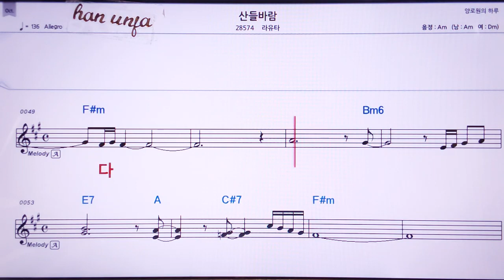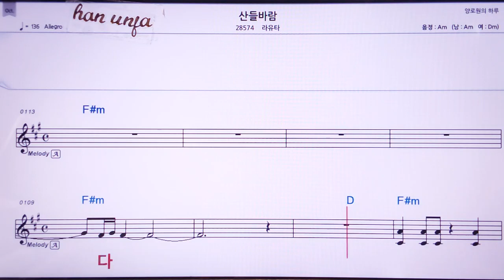💖 산들바람/ 라유타👍MR,노래방, 가라오케, 악보, 코드, 가사 ,Karaoke,반주